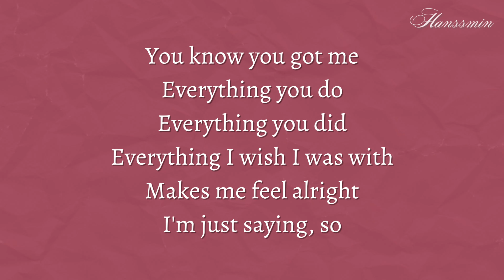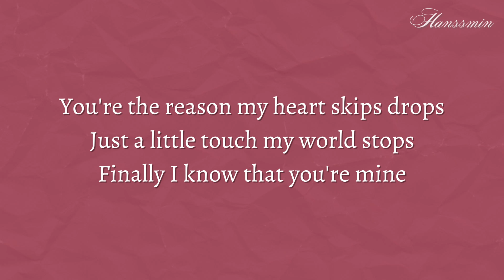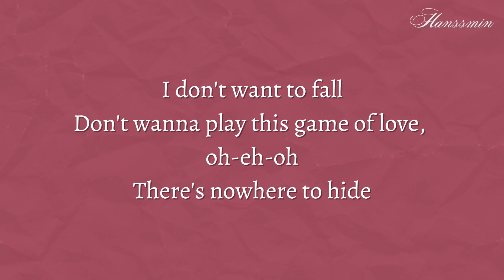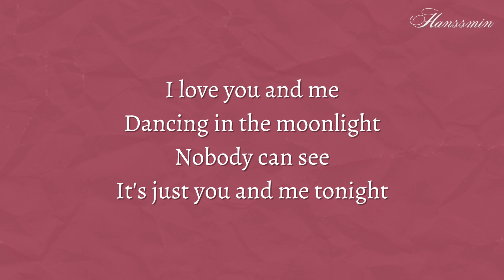JENNIE (BLACKPINK) - You & Me (Lyrics)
"Your smile resembles a moon's crescent, your luminance is just as iridescent and I will hold you tight like the moon in the arms of the sky"

Won't block your shots, lights, camera, action

Source: Azlyrics